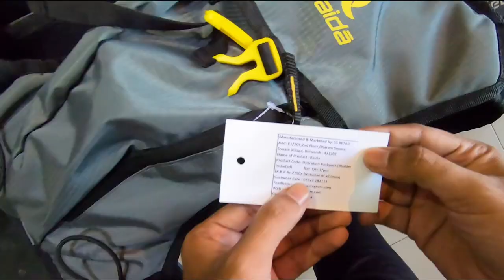Raida Hydration Backpack UNBOXING and First Impression | #16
Raida Hydration Backpack

if u have any question regarding this backpack hit them on my instagram